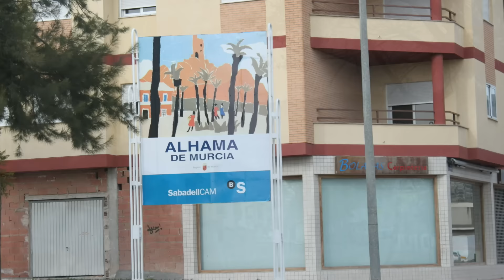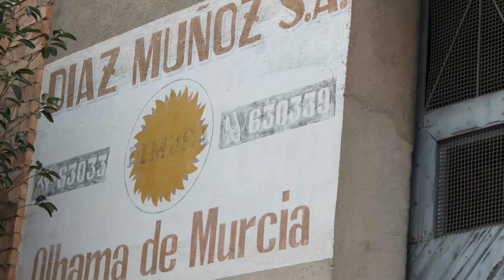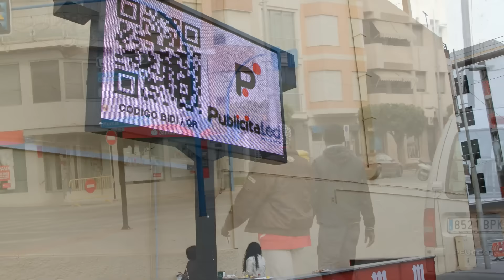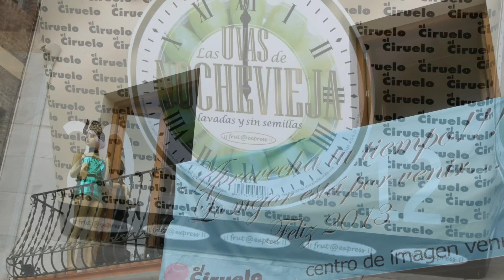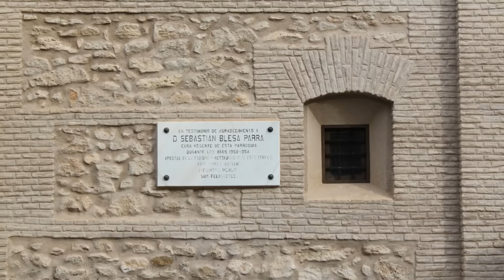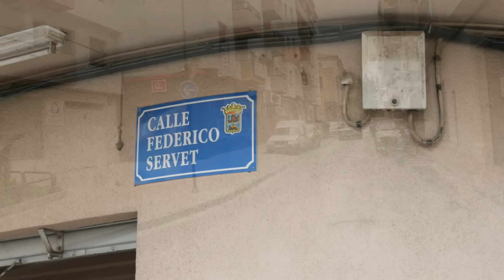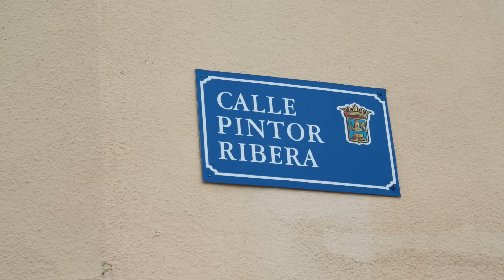Alhama de Murcia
Alhama de Murcia es un municipio español de la Región de Murcia situado en la comarca natural del Bajo Guadalentín, a los pies de Sierra Espuña. Tiene una población de 20.269 (INE 2010)1 y una densidad de población de 65,06 hab./km².